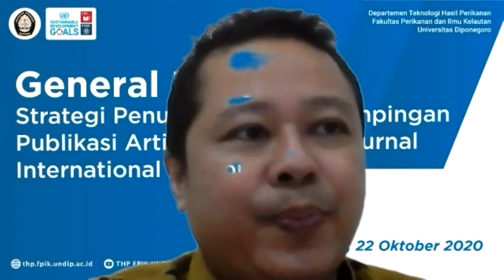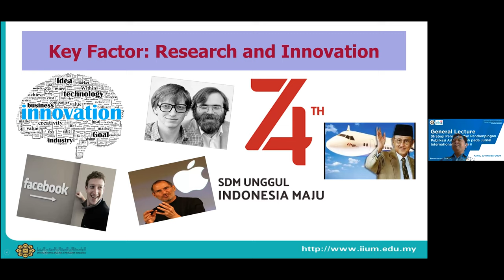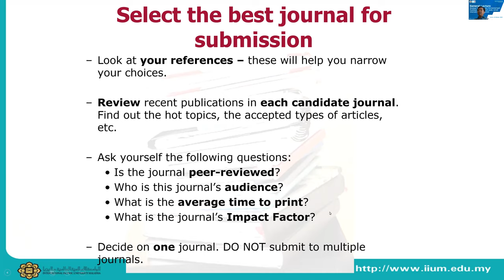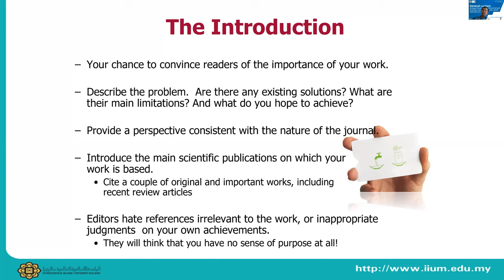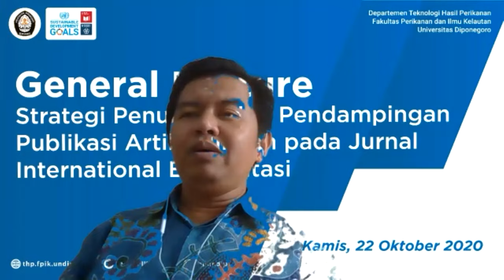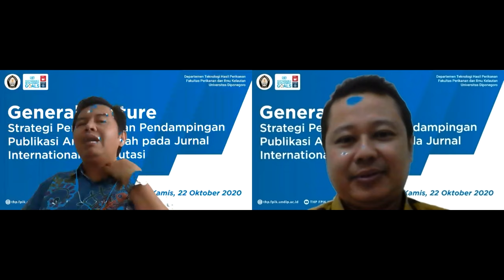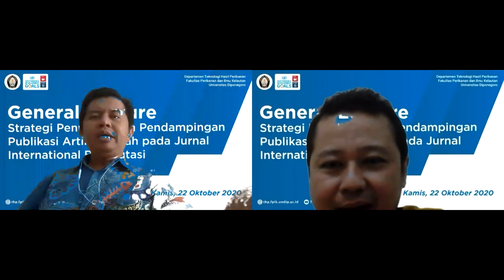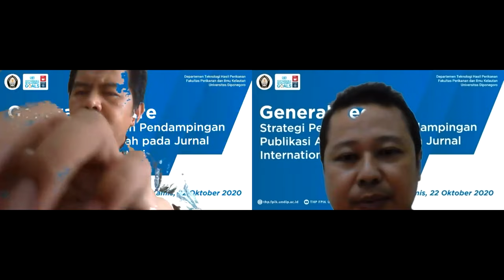Strategi Penulisan dan Pendampingan Publikasi Artikel Ilmiah pada Jurnal Internasional Bereputasi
Program World Class University Departemen Teknologi Hasil Perikanan, Fakultas Perikanan dan Ilmu Kelautan, Universitas Diponegoro

Narasumber: Prof. Dr. Irwandi Jaswir (Food Chemistry and Biochemistry International Islamic University Malaysia)

Zoom :
Kamis, 22 Oktober 2020
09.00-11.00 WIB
E-CERTIFICATE